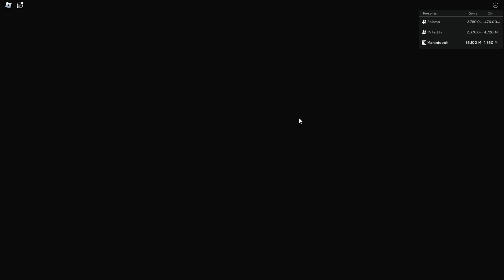NUEVO JUEGO de ANIME en ROBLOX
me vicie muchisimo a este NUEVO JUEGO de ANIME en ROBLOX se LLAMA ANIME STAR y ESTE ES SU LINK